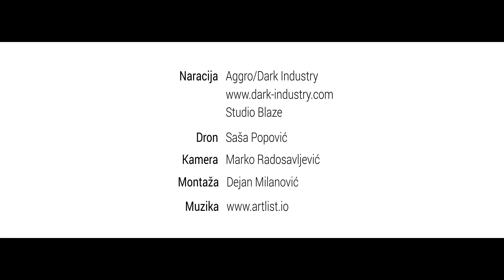Magija Homolja (promo video)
Sve ono što skriva čarobni istok Srbije pokušali smo obuhvatiti moto rutom.
Priča o malo drugačijim predelima i ljudima.